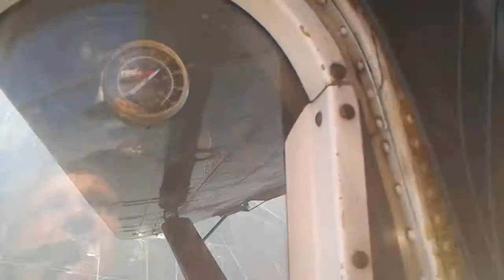Da FL140 a terra in 2 minuti!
Discesa ripida con il Pilatus dopo aver lanciato i paracadutisti!